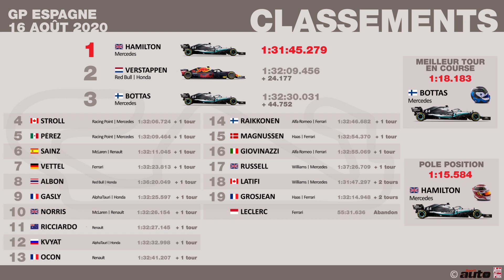Classements du Grand Prix F1 d'Espagne 2020 - Infographie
Découvrez via l'infographie exclusive Auto Plus les résultats du Grand Prix d'Espagne 2020.